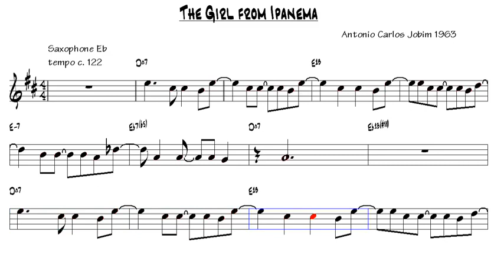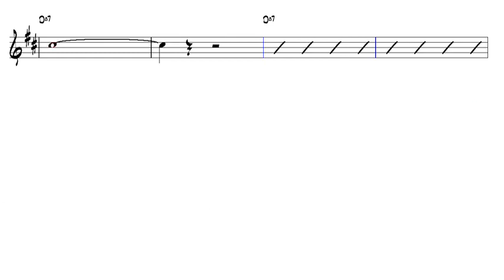The Girl from Ipanema v2 Antonio Carlos Jobim 1963 Alto Sax